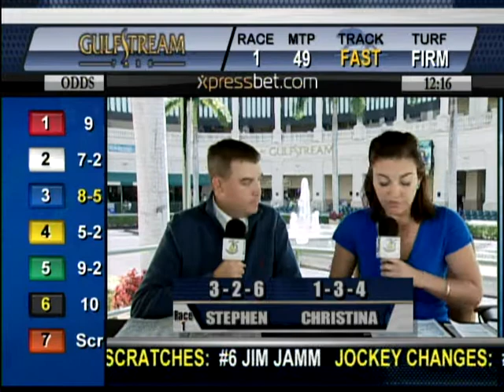Handicapping Show March 14, 2014